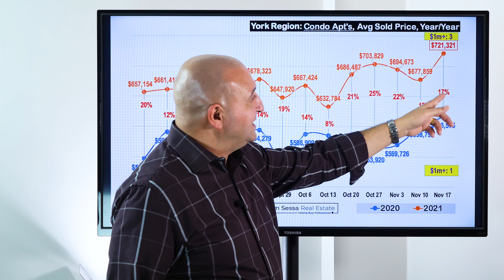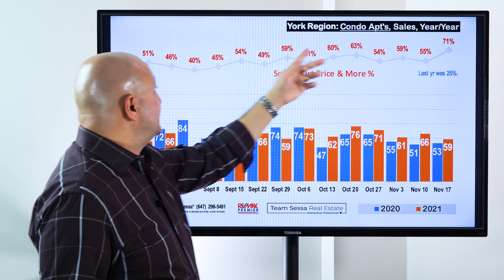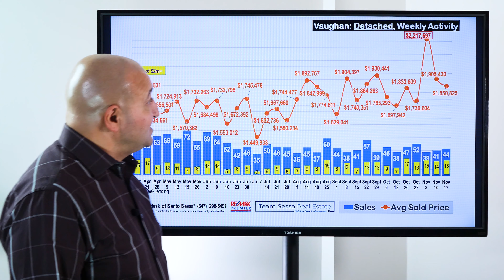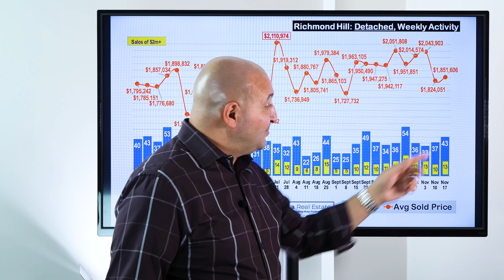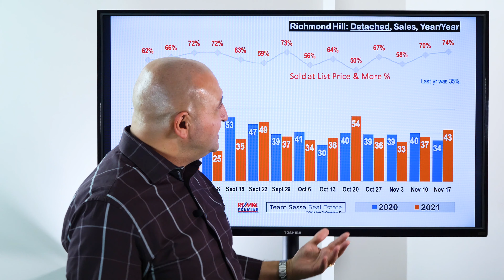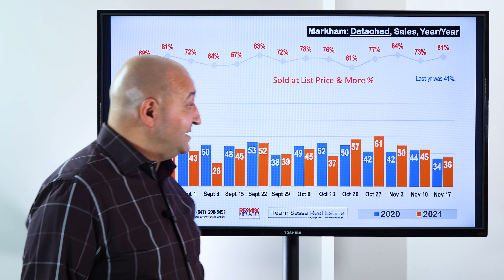York Region Up 30% Year Over Year! - November 17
Vaughan Real Estate, Richmond Hill Real Estate & Markham Real Estate Reports for the week of November 11 - November 17, 2021.

- Santo Sessa
Re/Max Premier